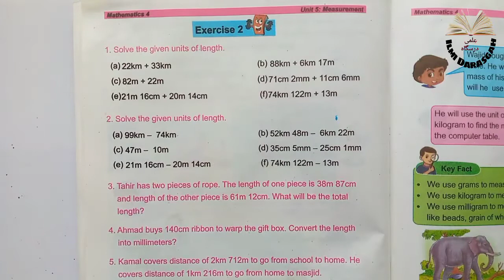Class 4 Maths Chapter 5 Exercise 2 | measurement | ilmi darasgah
4th class math chapter 5 Exercise 2
measurement.
4th class math chapter 5 Exercise 2 measurement full exercise.

Previews lecture link.

Class 4 math full lecture Play list link...